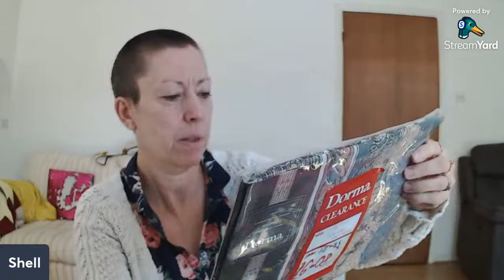Vintage Finds To Resell on Ebay & Vinted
My ebay shop